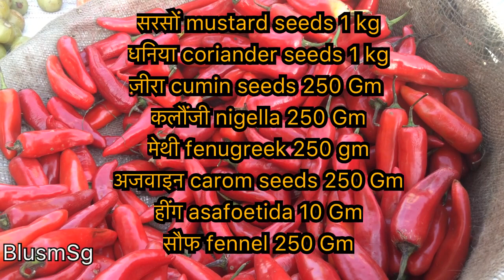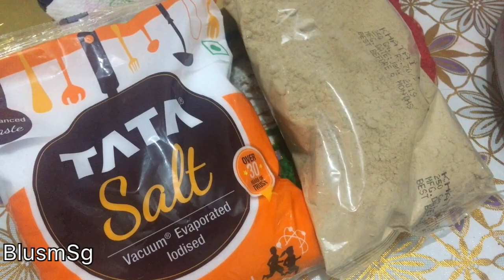सालों साल चलने वाला मिर्च का अचार || यू .पी., बिहार स्टाइल लाल मिर्च भरवा अचार Red Chilli Pickle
सालों साल चलने वाला मिर्च का अचार || अभी तक नहीं डाला है तो जल्दी मंडी जाइए ख़त्म होने वाली है
gorkhpur style lal mirch achar
सालों साल चलने वाला मिर्च का अचार || यू .पी., बिहार स्टाइल लाल मिर्च भरवा आचार Red Chilli Pickle

Swati